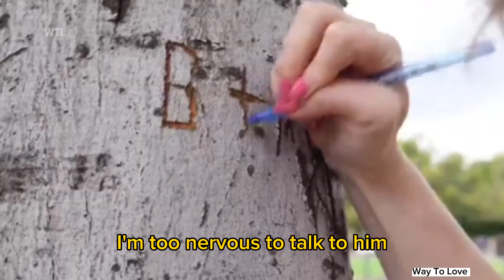Alone girl taking advantage of boy at home | Way to love